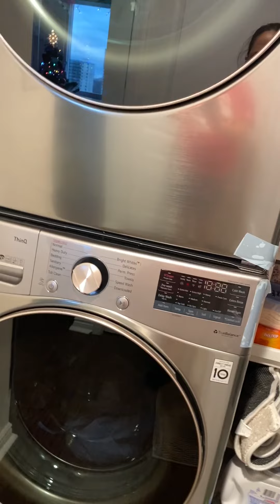$800 Vaughan student room - HS113214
Hosts are welcome to rent your room for FREE.